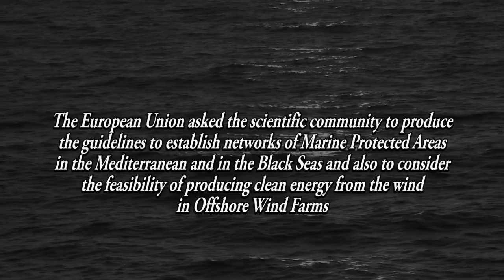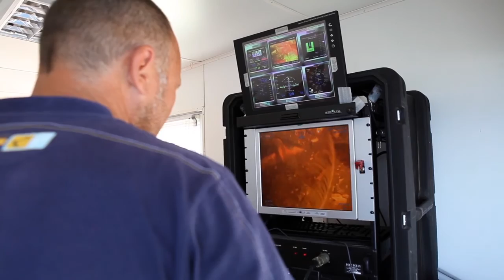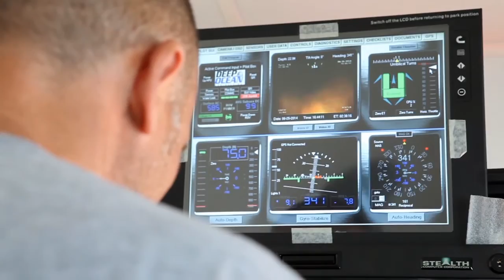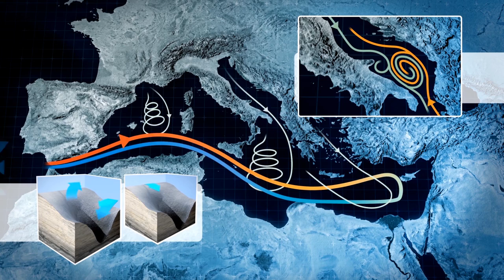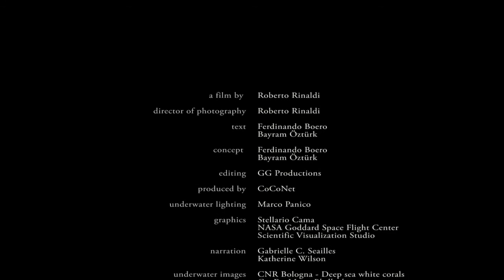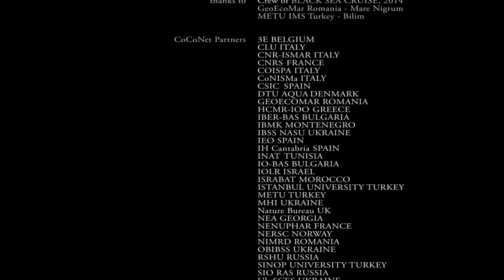CoCoNET Documentary Film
As a part of the outreach program, we have produced a 30-min documentary film on CoCoNet, directed by Roberto Rinaldi. It features Marine Protected Areas, ecosystem functioning, and offshore wind farms, with beautiful and colorful footages of both the Mediterranean and Black Sea. Please take a look and show it for various outreach and dissemination activities.